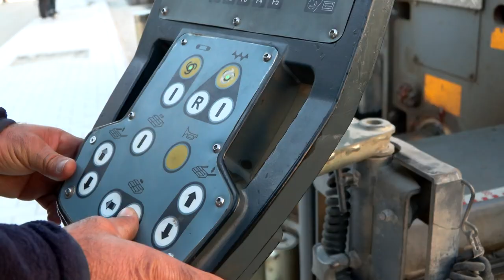KEÇECİLER CADDESİ 3. ETAP YENİLEME ÇALIŞMALARI TAMAMLANDI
İlçenin altyapısını güçlendiren çalışmalarıyla bugüne kadar büyük işlere imza atan Karatay Belediyesi, Karatay’da ihtiyaç duyulan her noktada yeni yol yapımı, yol yenileme, düzenleme, sıcak asfalt serimi ve sathi kaplama ile daha birçok uygulamayla ilçenin güçlü bir ulaşım ağına sahip olması için çalışmalarını sürdürüyor. Bu kapsamda daha önce 1’inci ve 2’nci etaplarını bitirilen Keçeciler Caddesi yenileme çalışmalarının 3’üncü etabı da tamamlandı.